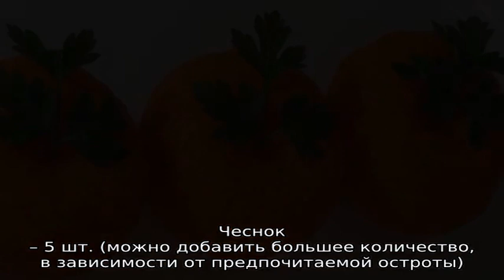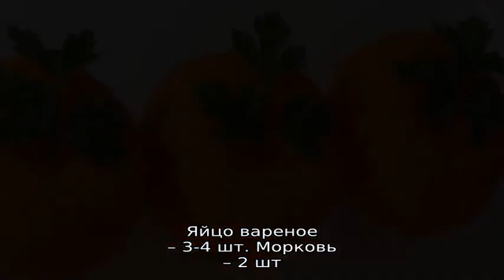Острая сырная закуска к празднику, Новому году – «Мандаринка»: лучшие рецепты, фото. Как приготови.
Острая сырная закуска к празднику, Новому году – «Мандаринка»: лучшие рецепты, фото. Как приготовить холодную новогоднюю праздничную закуску «Мандаринка» в виде мандарина с чесноком и сыром по-еврейски: классический рецепт